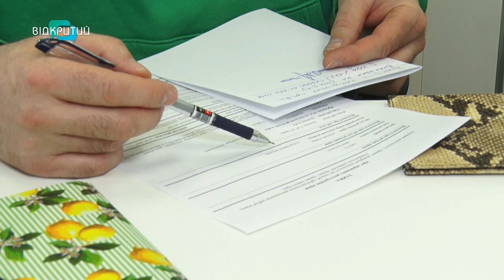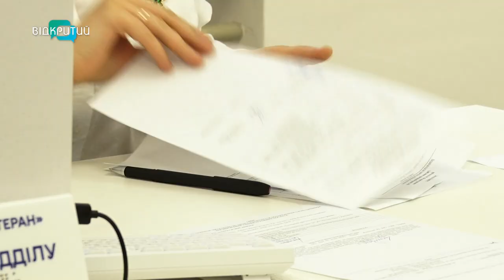Дніпропетровщина займає перше місце в Україні з цифрової трансформації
Знову в лідерах. Дніпропетровщина третій рік поспіль займає перше місце в Україні з цифрової трансформації. Які проєкти наша область привнесла для держави? Та які послуги найпопулярніші?